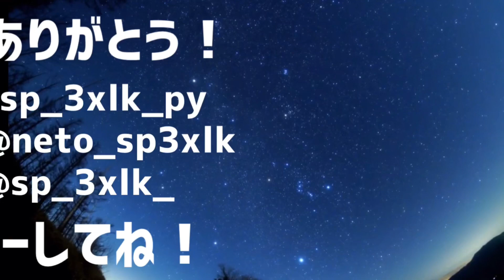【高校生・高一】筆箱紹介⑪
iPhoneXRってXSよりバッテリーの持ちが良いんだって。
○使用BGM
  OP…NCS Jim Yosef speed
  動画中…かわいいフリーbgm
  ED…NCS Elektronomia Limitless
○撮影機材
Apple iPhoneXR
○使用編集アプリ
Perfect Video
○サムネ作成アプリ
Photo
☆本動画は1080P対応です。1080Pに設定すると、最高画質でご覧いただけます。
☆企業案件・提供等はTwitter、InstagramのDM
でご連絡願います。